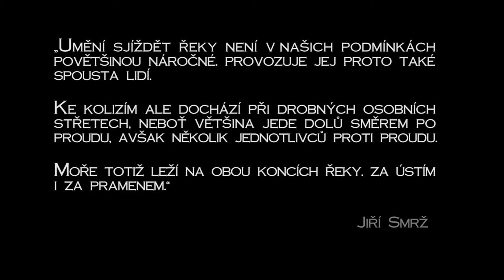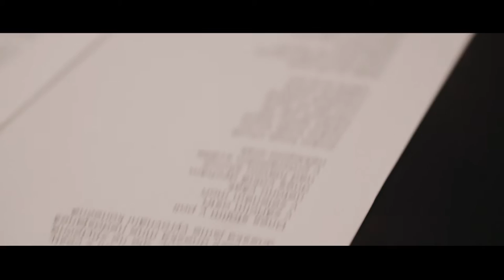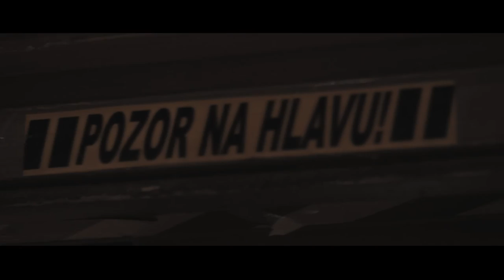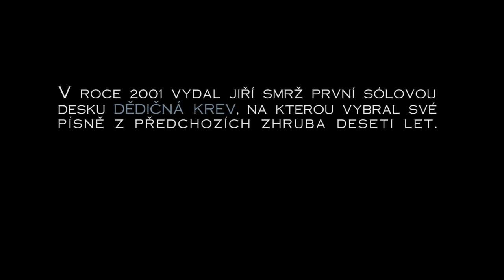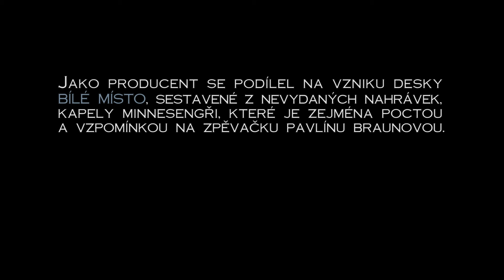Proti Proudu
FAMO - praktické cvičení 2. ročníku "Písecké marginálie" 2014/15, režie: Tadeáš Bognár